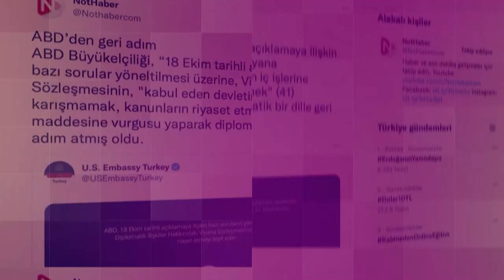400 Dolarlık Casus: Metin Gürcan | Erem Şentürk - Not Haber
''Siyasal ve askeri casusluk'' suçlamasıyla gözaltına alınan DEVA Partisi kurucu üyesi Metin Gürcan, çıkarıldığı nöbetçi sulh ceza mahkemesince tutuklanarak cezaevine gönderildi.
Gürcan’ın önüne İspanya’nın Ankara Büyükelçiliğinde görevli Rafael adlı bir diplomatla görüştüğüne dair bilgiler konuldu. İddiaya göre İspanyol ve İtalyan diplomatlar Suriye’den Cezayir’e Libya’dan Doğu Akdeniz’e kadar birçok bilgiyi Gürcan’dan aldı.